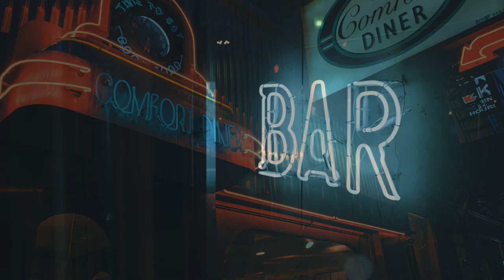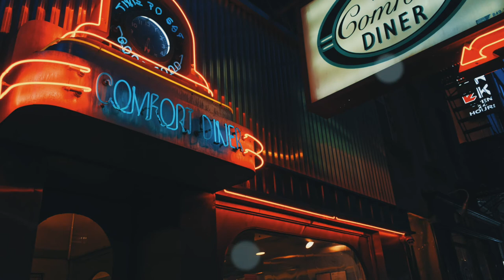Dinner & Bar/Club Jazz Lofi Sound BGM for Dinner,Study,Works 1Loop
Welcome to Online Cafe&Bar BGM channel.
At this channel, we create background music in hopes of helping enrich your daily lives.
As we write, play and record all music within this channel, all rights regarding the videos lie with Cafe&Bar BGM.
Any form of duplication/modification etc is prohibited unless authorized by us.